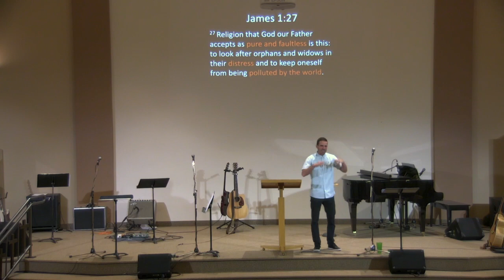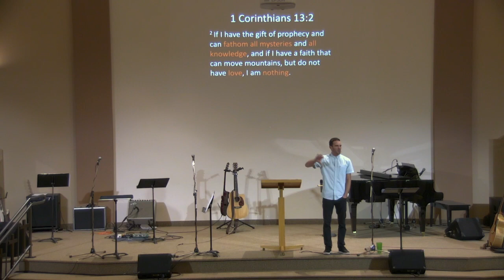James : Just Do it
Pastor Alvin Bueckert